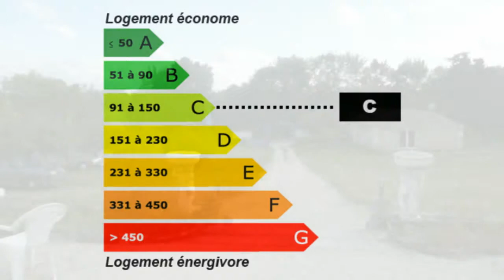Chaniers Château Jardin Terrasse Dépendances 200m² - Terr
France Achat / Vente Château Chaniers Lumineux Rénové Charme Caractère Jardin Terrasse Dépendances 200m² - Terrain avec étang Château Surface habitable 900m² - Chambres T15 F15 15 pièces - la superficie des terres 55700m² - demeure - DPE 149 - Emissions de GES 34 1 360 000,00 € Maison Prestige Charente-Maritime Poitou-Charentes 17610 LE TUC MESCHERS IMMO .